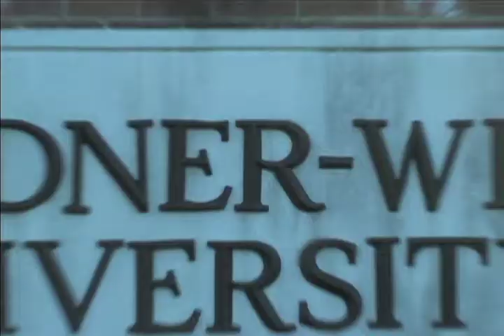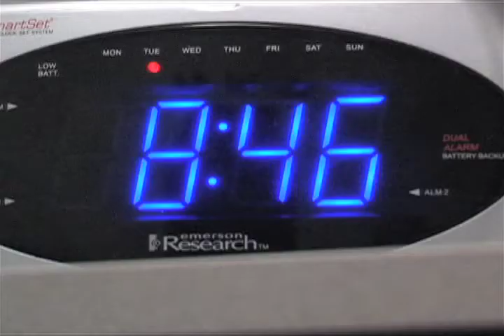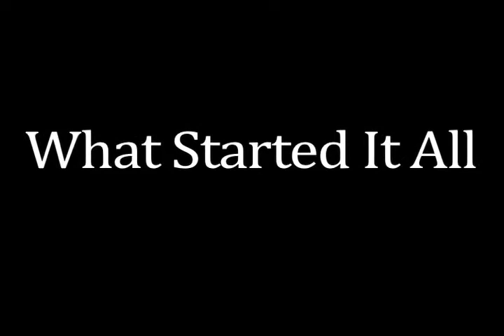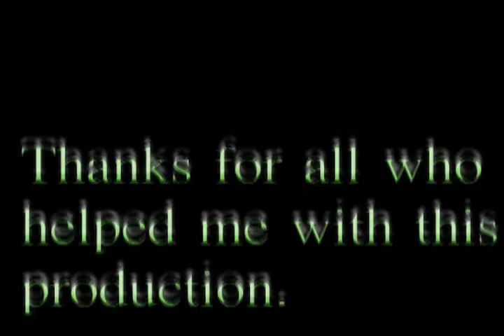"Focus" The Documentary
Two college students, one male, one female, gives us the inside look into their desire to become platinum selling rappers. Above everything they must have "FOCUS" to achieve their dreams.